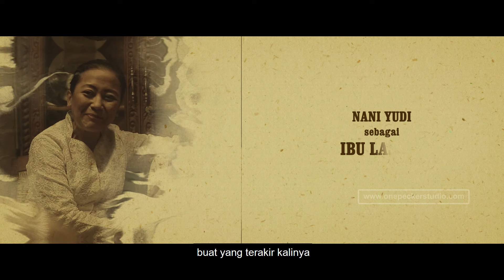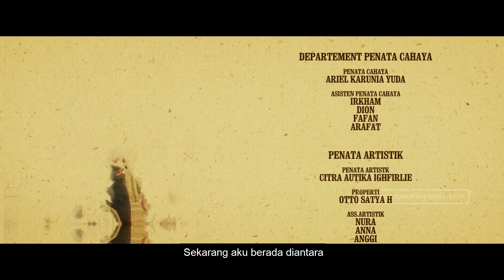SHORTMOVIE _ MIMI LAN MINTUNA (CINTA TERHALANG WETON)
Lastri dan Kamdi adalah sepasang kekasih yang hidup di era 80an, dimana pada era tersebut mulai ada peralihan budaya tentang kepercayaan jawa yang mulai memudar. Namun keluarga Lastri adalah salah satu keluarga yang masih sangat menjunjung tinggi soal adat jawa hingga pada akhirnya kisah cinta Kamdi dan Lastri harus kandas akibat weton mereka yang tidak cocok.

Produksi : Menepi Films x ISI Yogyakarta
Producer : Puspita Laras
Direktor : Muhammad Ridwan Be (@mridwan_be)
Ass Sutradara : Felicia Listyadesi
D.O.P : Agus Budi S
Penata Cahaya : Ariel Karunia Yuda
Penata Artistik : Citra A I
Property : Otto Satya H
Penata Suara : Dicky Eriyanto, Hamka Rochman
Penata Rias dan Busana : Nesha Khisti
Penulis Naskah : Kristian Surya Permana
Editor : Noviana Eka S, Muh Ridwan Be

Didistribusikan oleh : @onepeckerstudio